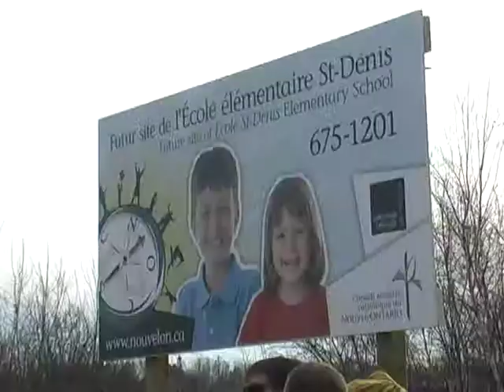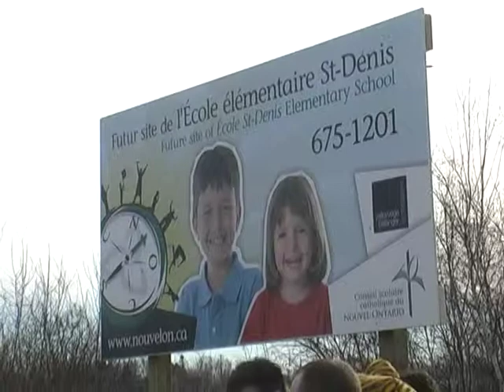Sudbury News - École St-Denis to get new location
The Conseil scolaire catholique du Nouvel-Ontario (CSCNO) has launched construction on the new École St-Denis French Catholic school in Sudbury. This $10 million project will involve construction of a 46,700 square foot, three-story, ecological building. The province of Ontario will provide $8,796,973 in funding, while the Conseil scolaire catholique du Nouvel-Ontario will invest the difference.